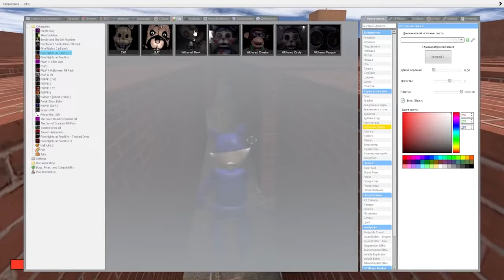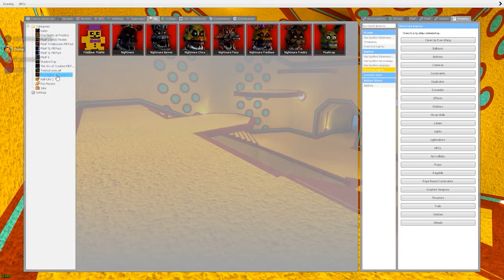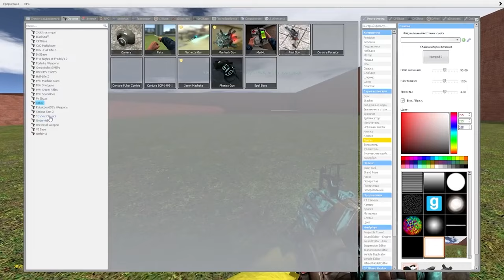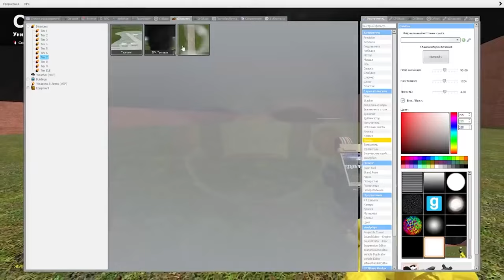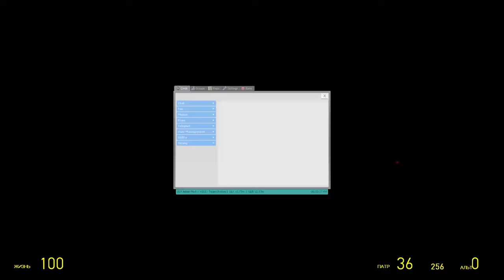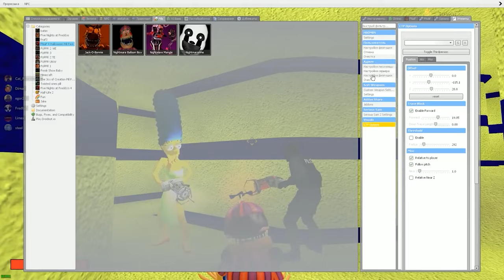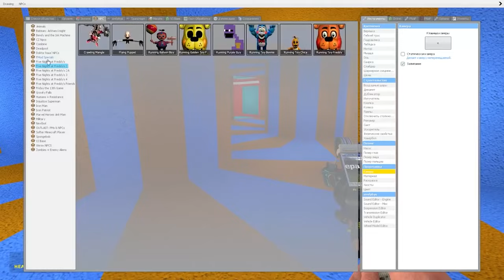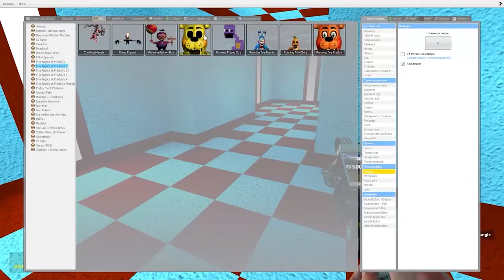АНИМАТРОНИКИ В ЛАБИРИНТЕ ГОНЯЮТСЯ ЗА НАМИ FNAF ► Garry's Mod